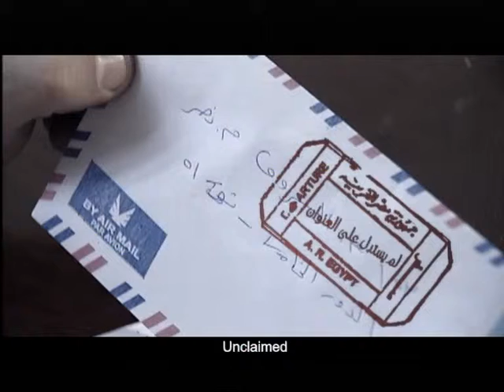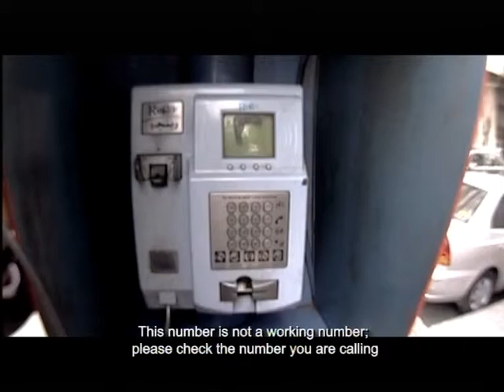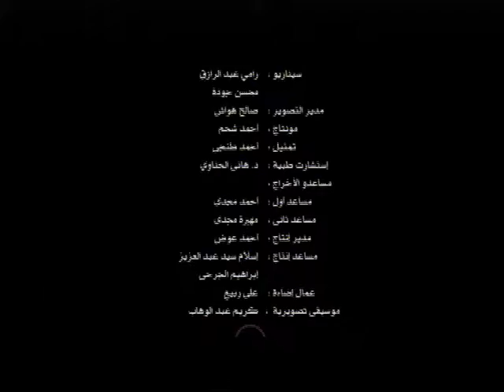Unclaimed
Script
Rami A. El Razek
Mohsen Gouda
Actor
Ahmed Tangey
DOB
Saleh Hawash
Composer & Sound Designer
Karem A. El Wahab
Ass. Director
Ahmed Magdi
Mehera Magdi

Director
Mohsen Gouda
Size:257MB
Menu: n/a
Extras: n/a
Format: DVD
Video: 720*576
Bit Rate:4538 Kbps
Fps: 25.000
Aspect Ratio: 4:3
Audio : English LINE
Bit Rate: 192 Kbps
Subtitles: English

Script :. Rami A. El Razek
. Mohsen Gouda

Actor :. Ahmed Tangey

DOB :. Saleh Hawash

Ass. Director :. Ahmed Magdi
. Mohira

Director :. Mohsen Gouda